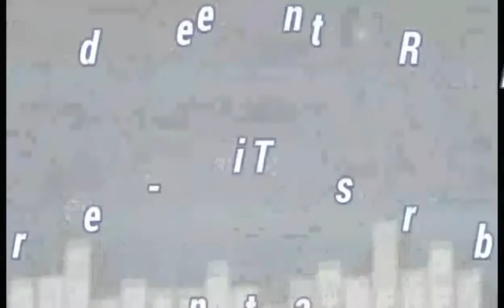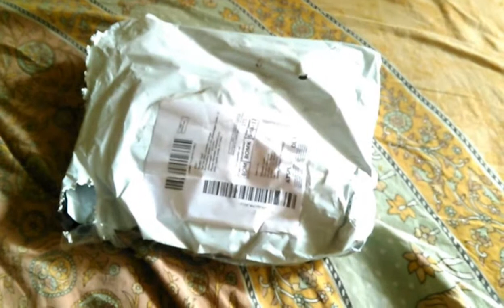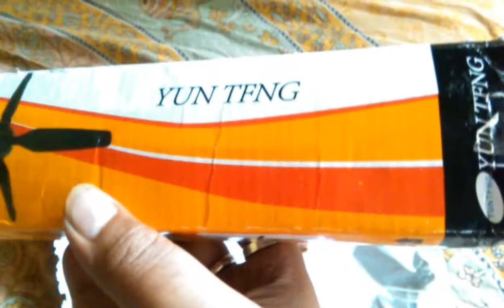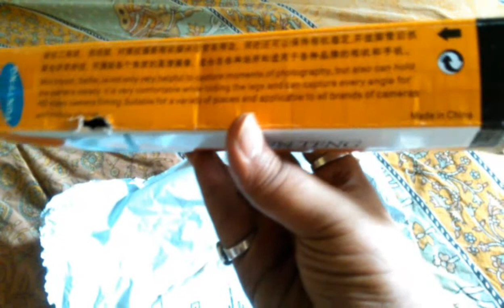Cheap & best tripod!! For every youtuber!! Unboxing & review!!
This is my first unboxing video of tripods were I am gonna show cheap & best tripod for every youtuber.